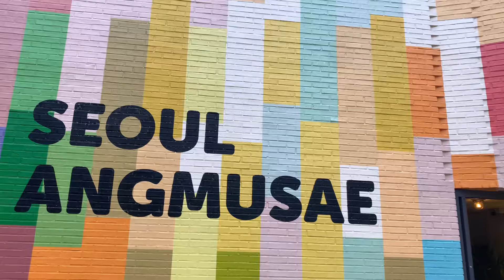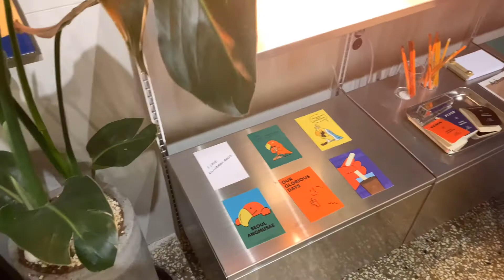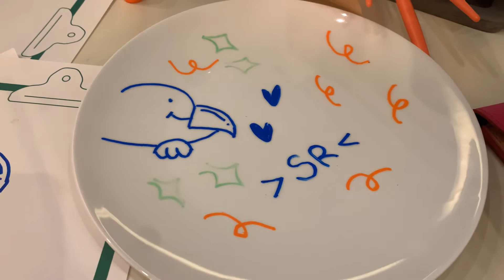𝑽𝑳𝑶𝑮 | 서울숲 데이트, 서울앵무새, 서울숲 공원 (feat.What’s in my bag)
안녕하세요 🙌🏻

이번 영상은 서울숲 핫플레이스 소개입니다

서울숲 데이트도 팔로우 세림하다 🤙🏻